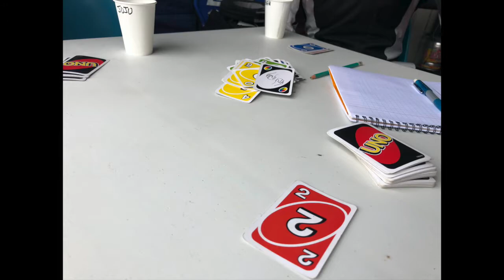24h d'endurance Jean-Pierre Jaussaud (cap karting)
La section karting de Dior mouillant la combinaison aux 24h d'endurance Jaussaud, sur le circuit de cap karting à Mer.